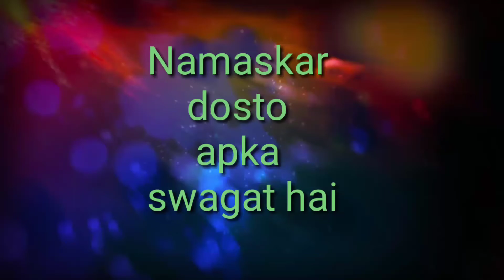Tech ki baate coloroS 7,oppo A9 launch, Huawai watch GT2,Vowifi calling Airtel, Royal Enfield electr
Namaskar dosto apka swagat hai Dada Bhai tech channel par Aja video tech news par hai

$ color os7 launched in India
$ opp A9
$ Huawai watch GT2
$ Royal Enfield electric bike launch
$ Vowifi calling testing of Airtel calling in WiFi

Like||share||comments